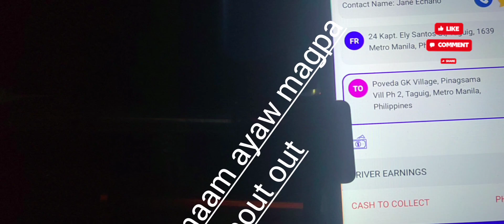day 14 to joyride. salamat sa apat na pasahero ko. at sa tip. mabit talaga si god.. last part.